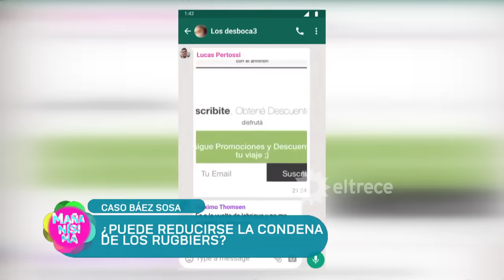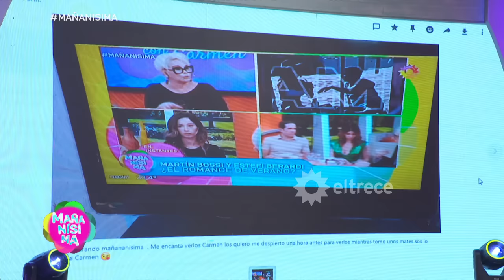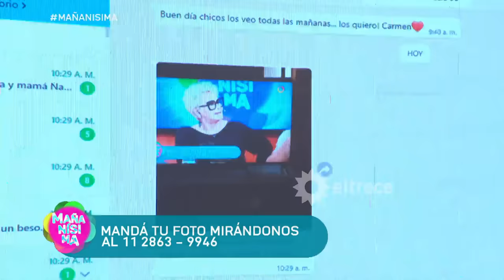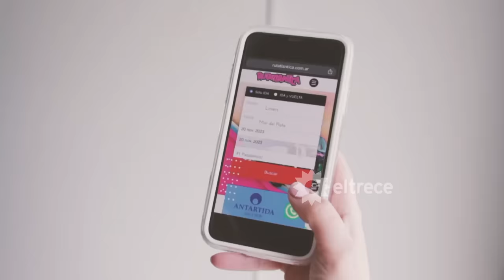MAÑANÍSIMA - PROGRAMA 22/01/24 - ESTEFI BERARDI Y MARTÍN BOSSI HABLARON DE LOS RUMORES DE SU ROMANCE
Programa emitido el lunes 22 de enero de 2024 en eltrece.